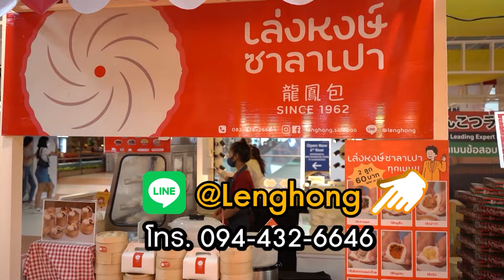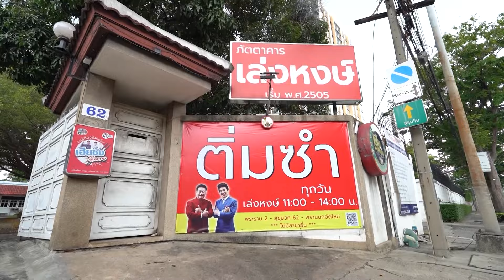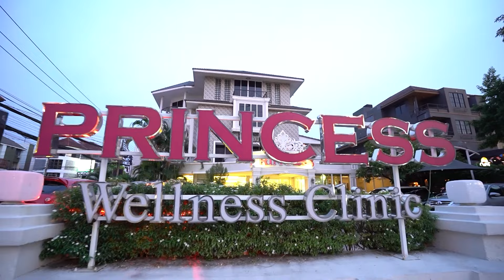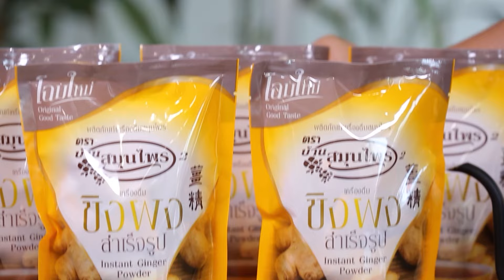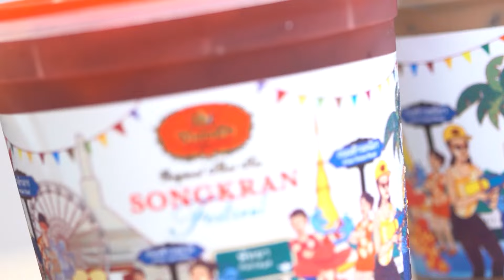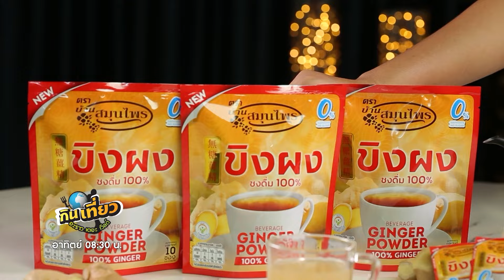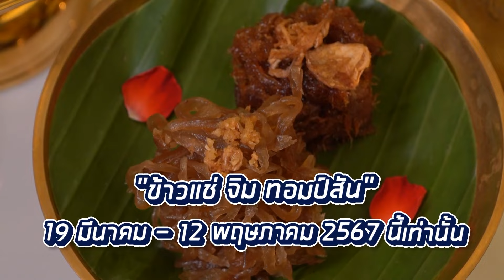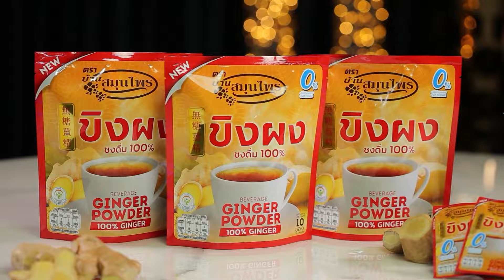กินเที่ยว อะราว เดอะ เวิลด์ : ภัตตาคาร เล่งหงษ์ ติ่มซำ มี 3 สาขา l Ep.195 Full Ep | 6 เม.ย. 67